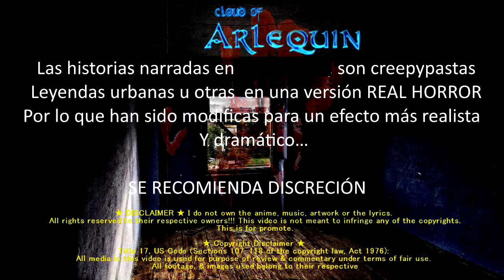MUERTO EL PERRO☠ CLOUD OF ARLEQUIN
UN CREEPYPASTA CLASIFICO DONDE EL ALCOHOLISMO Y DESORDENES MENTALES ACABAN CON LA MENTE DE DOS MUJERES

SI LLEGAS A VER EN OTROS CANALES LA MISMA LEYENDA, CREEPYPASTA O NOTA; ES SIMPLEMENTE POR QUE ES INFORMACIÓN PUBLICA.
POR FAVOR EVITA LAS COMPARATIVAS Y COMENTARIOS MAL INTENCIONADOS, EL CANAL DE CLOUD OF ARLEQUIN TE OFRECE UN ESTILO DE NARRATIVA ÚNICO EN LEYENDAS Y CREEPYPASTAS YA QUE NO COPIAMOS NI PRETENDEMOS PARECERNOS A NINGÚN OTRO CANAL.  (ES LAMENTABLE TENER QUE DEJAR UN AVISO POR LA FALTA DE SENTIDO COMÚN Y MADURES DE MUCHAS PERSONAS )